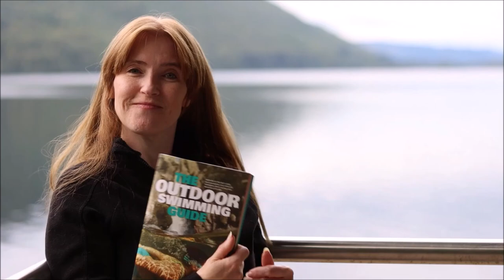24hrs at Loch Tay, Scotland, UK.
Compilation of sunrise, afternoon, sunset and night time swims at Loch Tay!

If you have enjoyed this video or wild swimming please consider giving Wild Swimming with Christine a like and subscribe, to help grow this channel, so I can make more content! Thanks :)

00:00 Intro
00:41 Sunrise
01:31 Afternoon
02:27 Evening
03:15 Night

If you want to stay at the boathouse, Christine did follow this